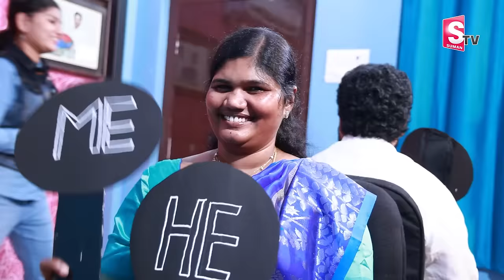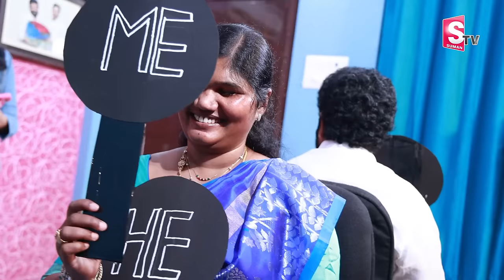MP Nandigam Suresh Couples Exclusive Interview | Saadiya Jaffar | itlu mee jaffar interview